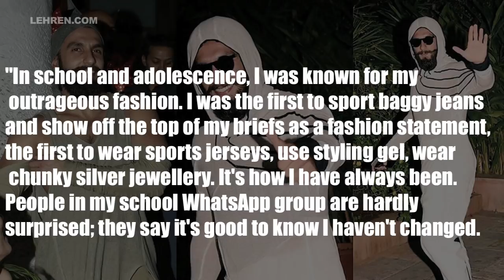Deepika Padukone HATES Ranveer Singh's Fashion Sense | LehrenTV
Deepika Padukone recently referred to her alleged boyfriend Ranveer Singh's dressing style as “outrageous” on Neha Dhupia's chat show BFFs.